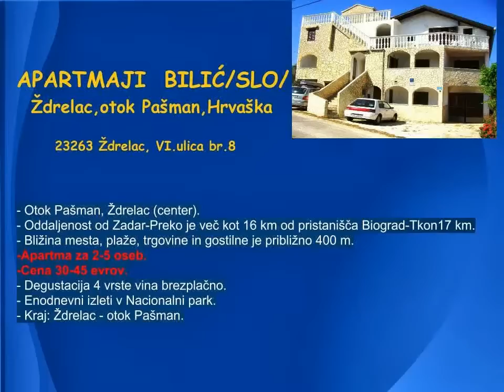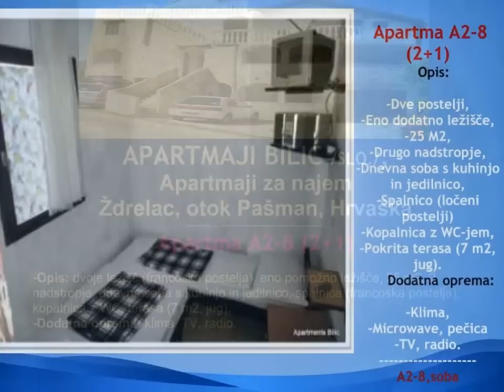Apartmaji za najem /slovanska.1/ Ždrelac, otok Pašman, Hrvaška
Apartmaji Bilic

- Otok Pašman, Ždrelac (center).
- Oddaljenost od Zadar-Preko je več kot 16 km od pristanišča Biograd-Tkon17 km.
- Bližina mesta, plaže, trgovine in gostilne je približno 400 m.
- Apartma za 2-5 oseb.
-Cena 30-45 evrov.
- Degustacija 4 vrste vina brezplačno.
- Enodnevni izleti v Nacionalni park.
- Kraj: Ždrelac - otok Pašman.
- Opis: hiša v starem dalmatinskem stilu, v starem delu mesta, podeželje, idilični lokaciji, na mirni vasici, dvorišče je v senci zelenja, gostje imajo na razpolago raženj, hiša ima svoje lastno parkirišče v dvorišču zunanji tuš, gostje hiša je na voljo za skupna terasa (100 m2).
- Hišni ljubljenčki: niso dovoljeni hišni ljubljenčki.